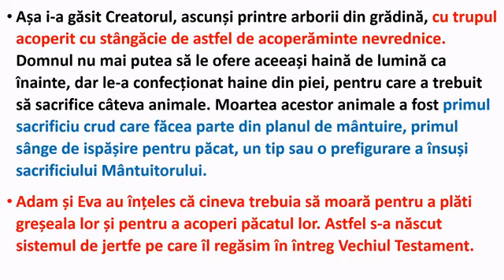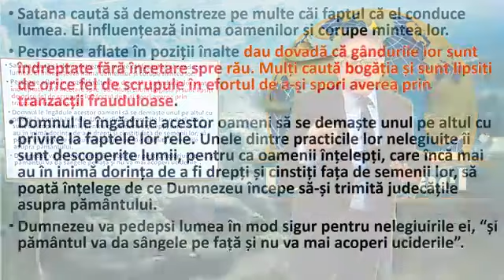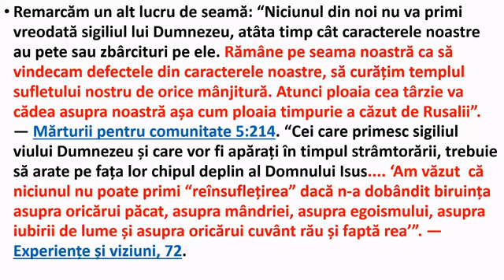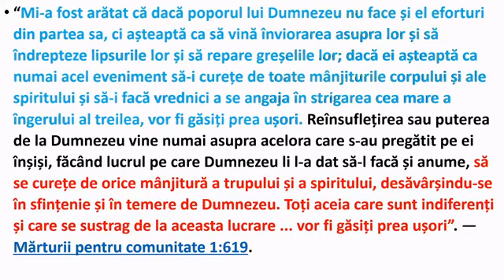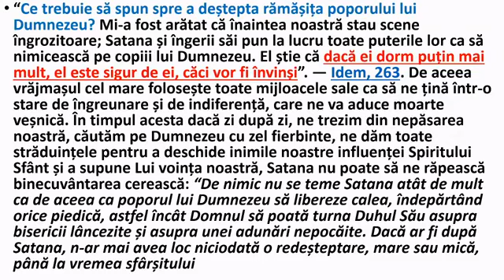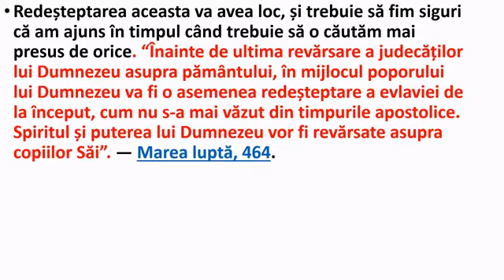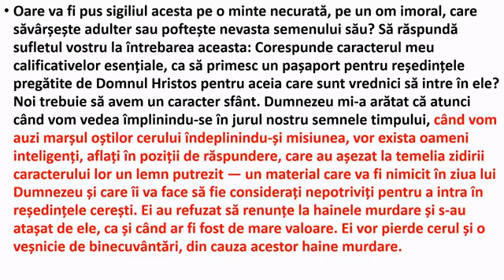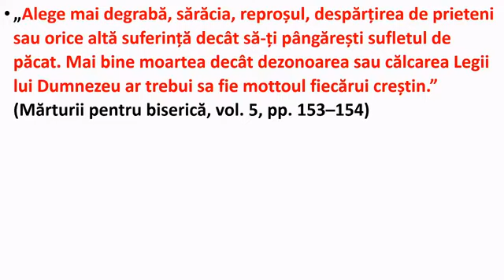Haina albă și vremea împărăţiei. Andronic Amedeo.